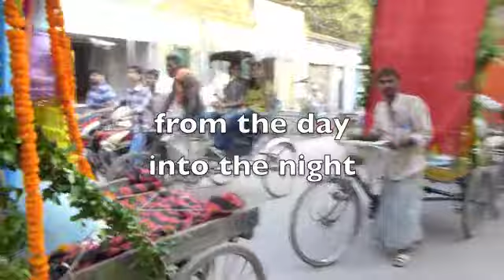varanasi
sustainable timber frames visit varanasi during the month of october. the music was shared via bluetooth from a strangers' phone on the train.

song: once upon a time in mumbai
artist: tum jo aaye